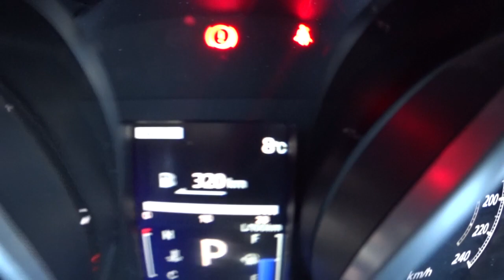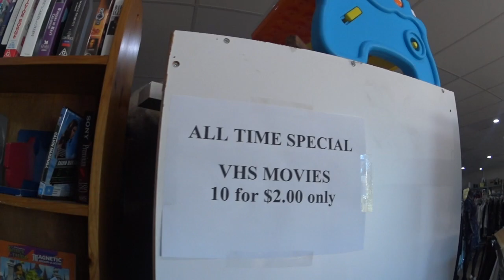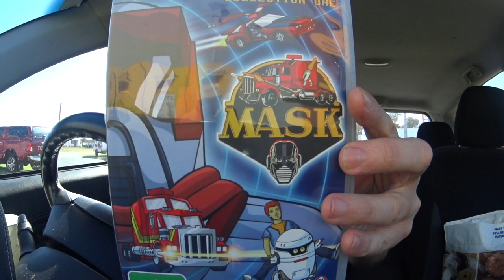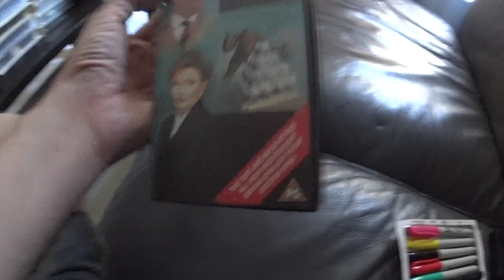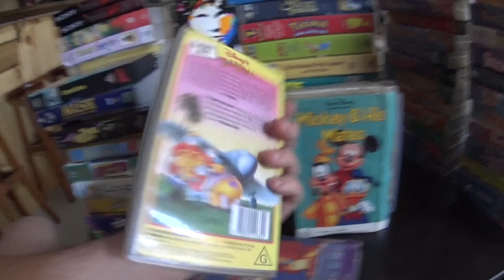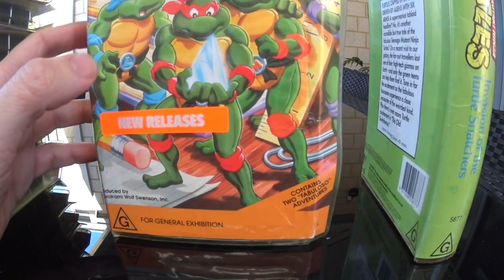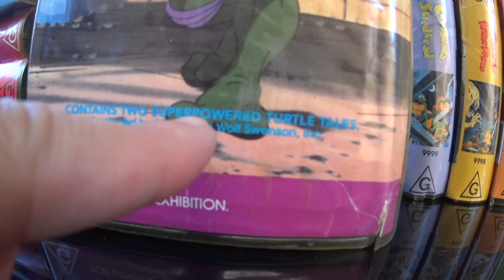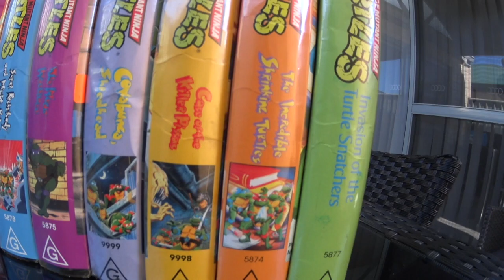TMNT TEENAGE MUTANT NINJA TURTLES BULK VHS SCORE THRIFTING